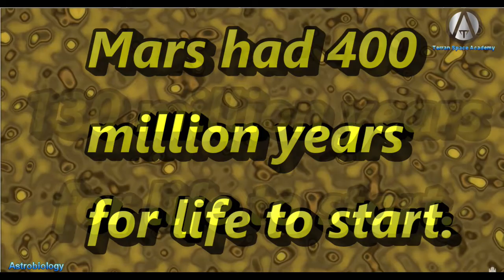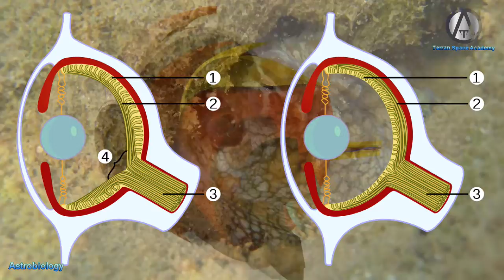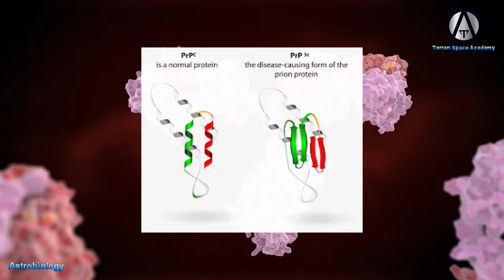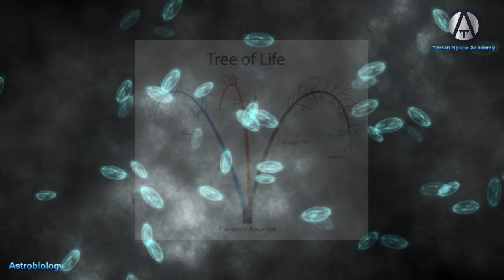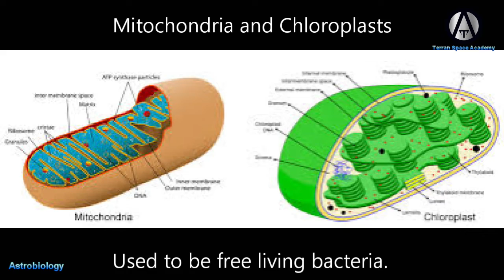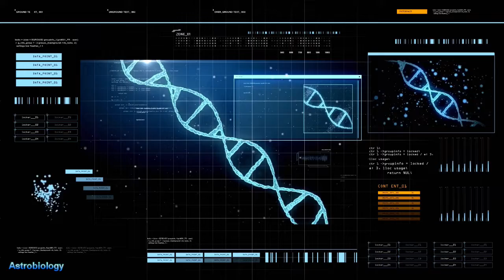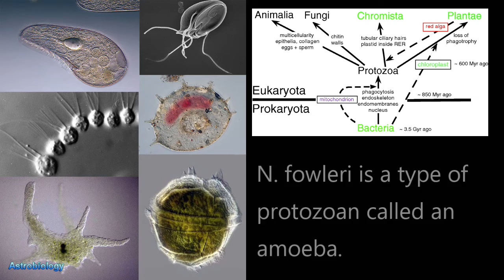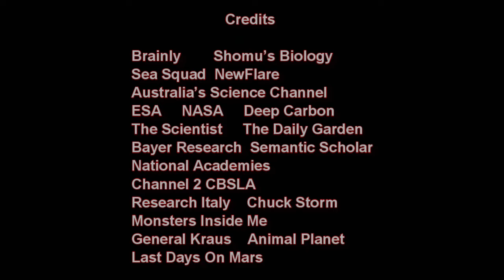Will Life on Mars Kill Us?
How likely is it that life on Mars could prove deadly to our explorers?
What should we worry about and how would we recognize non-terrestrial life?
This lesson is written during a strange time for our planet…
A microscopic replicating piece of bio machinery is rapidly killing some of the human inhabitants of the earth…
Well over a million of our fellow Homo sapiens have perished…
How is this possible?  How can something incapable of any independent life cause so much death…
And what are the possibilities for life on Mars?
Let’s go from technology to biology for a minute today…because…when you get to Mars…you’ll need to know what to watch for…you could be the first person to find life off Earth…
And if there is life…how much of a threat will it be to our explorers.
Mars was once a very hospitable place for life…
It is farther from the sun than the Earth…if we use the distance from the Earth to the sun as a measure, called an Astronomical Unit or AU then Mars is 1.5 AU from the sun… since we know that the power or flux of an energy source drops with the square of the distance then we should be able use the equation.
Flux Mars = 1/1.5^2 or 1 / 2.25, which is 0.444 or 44.4%.  The flux or energy from the sun, called the Luminosity is 3.9 x 10^26 Watts.  The amount received at the orbit of the Earth is 1370 Watts/m^2.
If we take our 44.4%, we get 608 W per square meter.   This was still enough energy to allow for liquid water on the surface of Mars.  Our orbital and rover evidence shows that Mars used to wet and warm.  This time on Mars is called the Noachian Period and started between 4.1 and 3.7 billion years ago.  Remember that our solar system is about 4.54 billion years old.  The Earth at this time was going through its Hadean, just like it sounds basically, Hades…lava, carbon dioxide, methane and hydrogen, and later Archean eons.  This is when we find evidence that life first rose on Earth.  Life seems to have started almost as soon as the Earth cooled down enough for it to be possible and survived the late heavy bombardment…when asteroids disturbed from their orbits by the gas giants rearranging themselves from gravitational perturbations…but back to Mars…
Mars was warm enough to have liquid water on its surface with oceans and lakes, weather and rain and lasted at least 400 million years…after that the core of Mars cooled, the magnetic field protecting it from the solar wind became too weak…and the atmosphere of Mars started to be stripped away… as the atmosphere became too thin to support liquid water it disappeared from the surface, surviving on the surface at the poles and as a type of permafrost in the ground…
Life on Earth arose at least 3.77 billion years ago and perhaps as early as 4.28 billion years ago, not long after the oceans formed 4.41 billion years ago.  That means that life on Earth could have started just 130 million years after the oceans formed.  If those figures are accurate Mars would have had plenty of time for life to start.  This type of life would be microscopic life… almost certainly comparable to the Archean life that developed on Earth around this time.  Now to have a full understanding of what life might be possible on Mars we must have a basic understanding of life.  What is life?  It seems like a self-evident question but, as early biologists discovered, it is a lot harder to answer than common sense would indicate.  Life can be defined as a growing reproducing entity that consumes necessary materials from the environment and excretes waste…except that would include fire…which does all those things.
It is then more specifically described as open systems, things can go in and out, that maintain homeostasis or regulate their internal environment, undergo metabolism or use ingested materials to restructure and produce necessary metabolic and structural materials, is composed of cells in so far as there is a boundary that separates the living thing from the environment, it has a life cycle,  reproduces and evolves, it can respond to stimuli and grow and adapt to the environment.
Let’s look at a form of life on Earth to evaluate these characteristics…
Credits
Brainly
Shomu’s Biology
Sea Squad
NewFlare
Australia’s Science Channel
ESA
NASA
Deep Carbon
The Scientist
The Daily Garden
Bayer Research
Semantic Scholar
National Academies
Channel 2 CBSLA
Research Italy
Chuck Storm
Monsters Inside Me
General Kraus
Animal Planet
Last Days On Mars